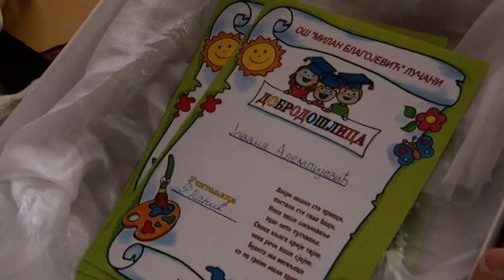12 10 2019 DEČIJA NEDELJA U LUČANIMA